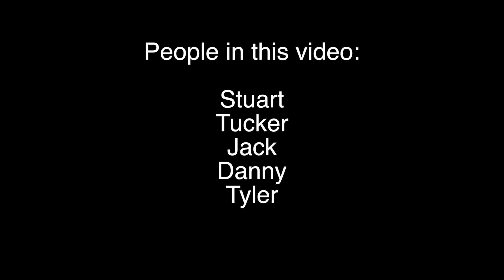Daily Life of Swan #4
:D